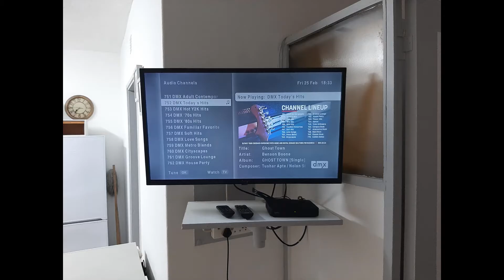Villa Mia Holiday flats unit 7 Revamp.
In the small coastal town of St. Lucia, Natal North coast South Africa lies the complex of Villa Mia self catering holiday flats.
is the place to stay.
the best self catering holiday accommodation in South Africa.
Unit 7 has been revamped for your enjoyment.
security equipment was supplied and fitted by exquisite security, check them out for all of your security needs.
contact Pottie on 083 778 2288.